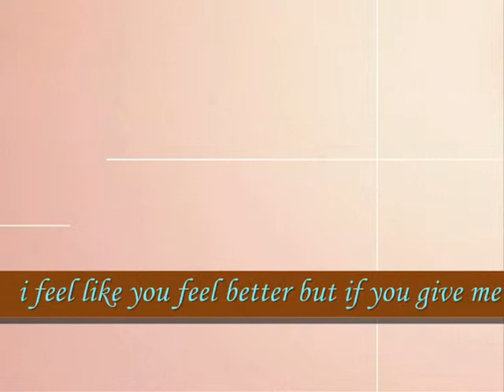better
sub me , I will sub back

do.
do so
Money is an excellent servant, but the host
very bad.